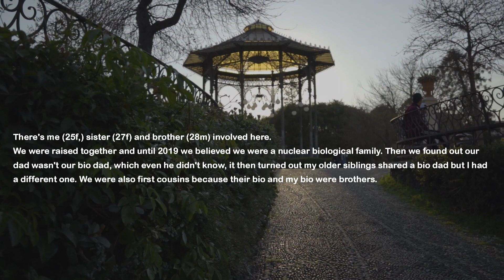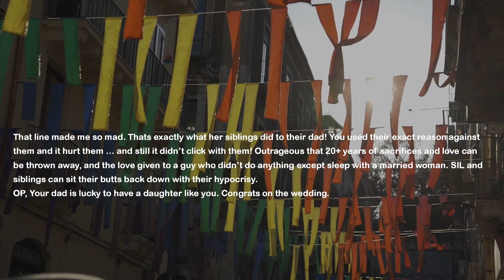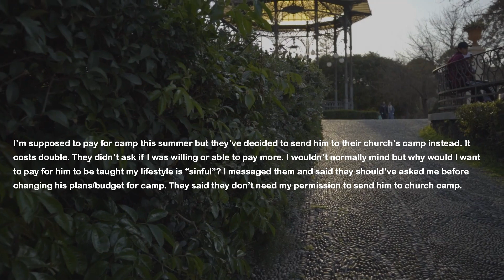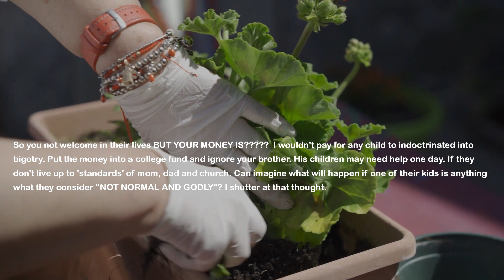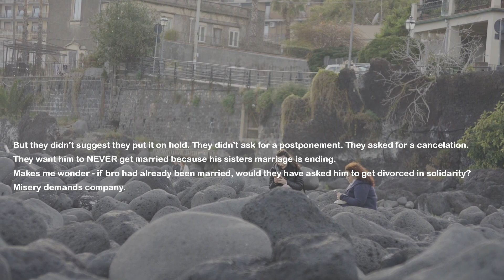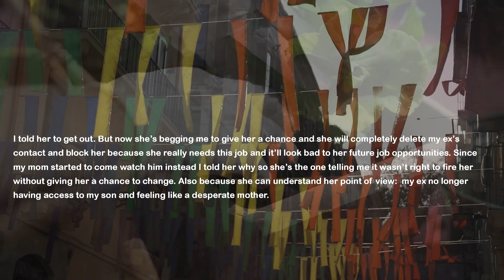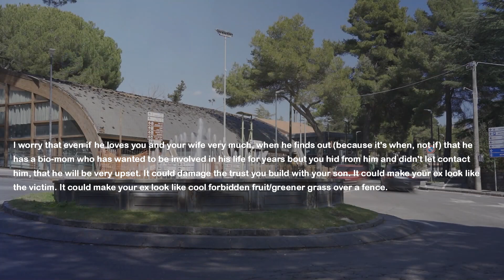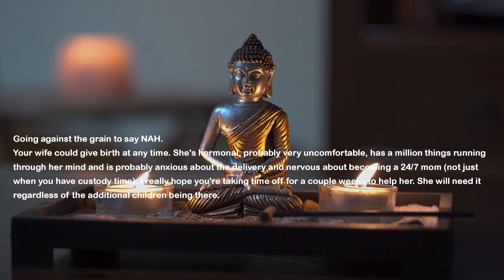Dad Raised Us For 20Yrs Is Not The Bio-Father & My Siblings Are Cousins... Oh Boy Things Get Worse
I was shocked to learn my mother is such a monster. I have two older siblings and turns out neither of us are kids of our dad who raised us for over 20 years. She cheated with few men and my older siblings are cousins. And when dad told he's divorcing her she kicked him out so I and my boyfriend took him in our home. Well things get even worse because my half siblings find our bio-dads...